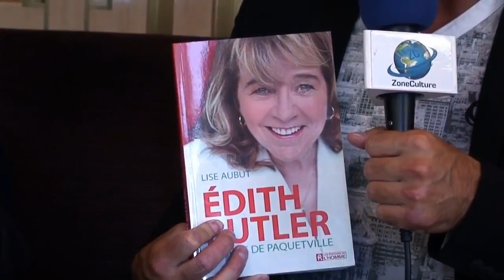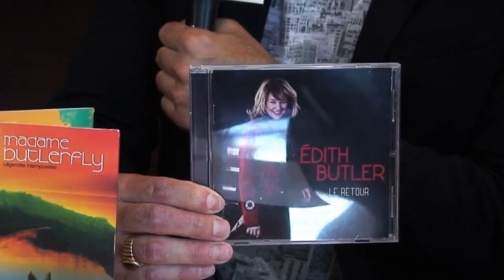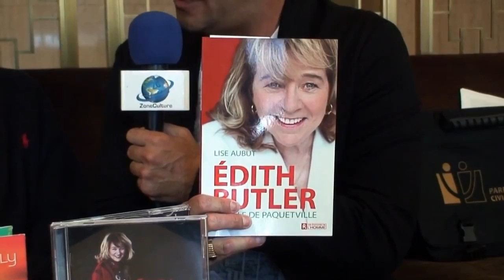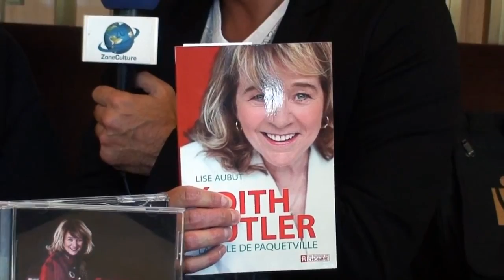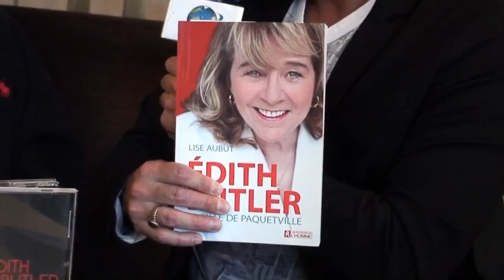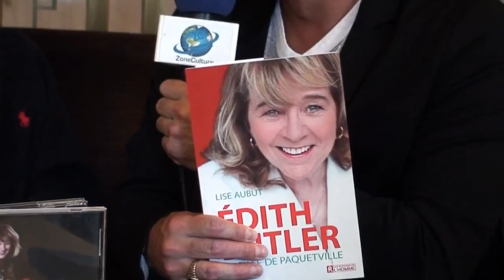Entrevue Edith Butler par David Lavallée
Édith Butler chez ZoneCulture.info
Animation : David Lavallée
Invitées : Édith Butler et Lise Aubut